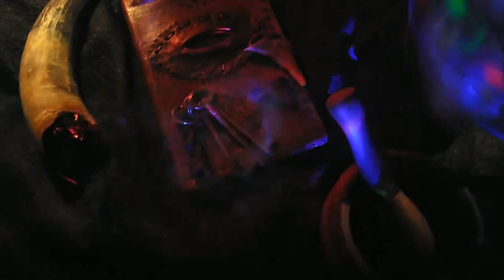Daemoon - Short Film - Bruno Miguel Resende